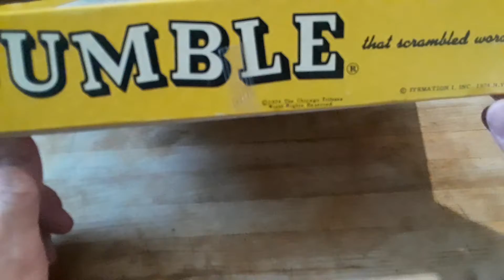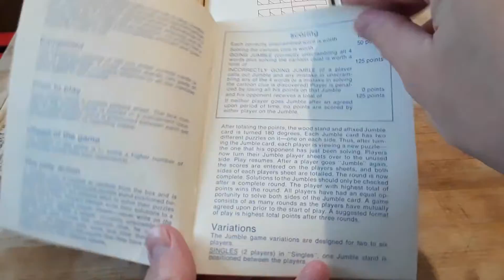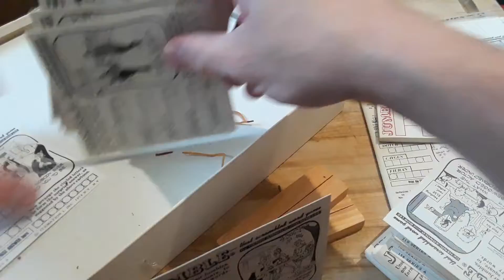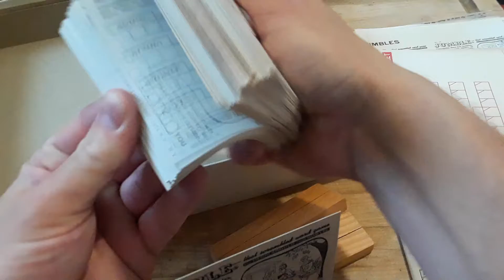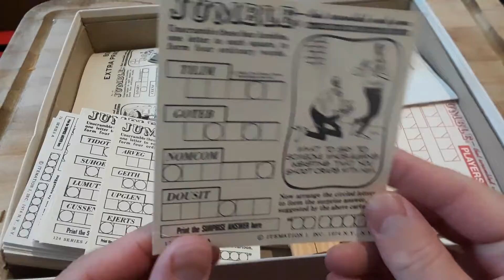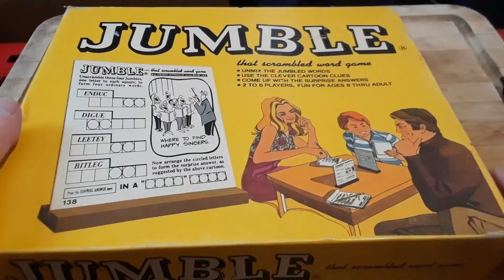jumble word game